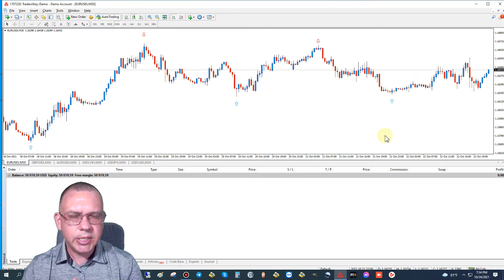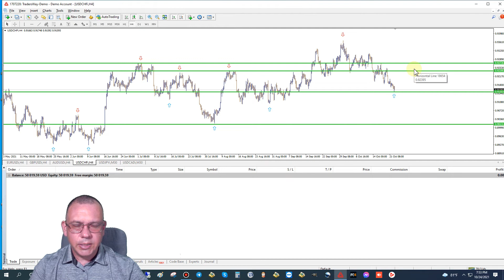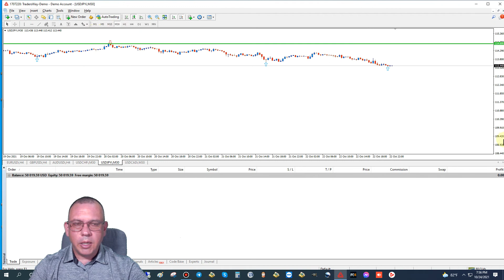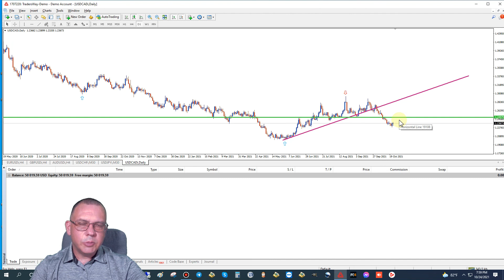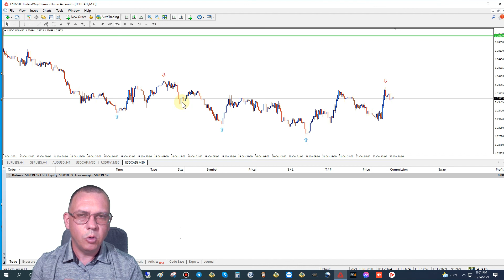Weekly Forex Trade Predictions October 25 - 29, 2021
This past week saw a gain in the Euro, British Pound, and Australian Dollar, but there was mostly ranging markets which allowed for some good buy and sell opportunities.   I think we will see a continuation of that this coming week but the price should be moving in the opposite direction however.

The U.S. Dollar also dropped but has hit a strong level of support across most USD pairs and will most likely be going back up for this week and next week possibly.  We will, however see a lot of ranging markets with some slight trends.  We should see the USD gain some strength for the next two weeks but depending upon the Non-Farm Payroll next week, I feel that the USD will be dropping more.   It is too early to predict what will happen with NFP but I have a feeling we will see the USD drop a lot more in the coming weeks.

Here are my basic predictions for this week...

There is not a large amount of high impact news this week but definitely enough to get the markets moving.  The main thing to look out for is this Wednesday when the Bank Of Canada releases it's Interest Rates.  We will see a lot of movement with the CAD currency pairs.

Also, Thursday, there is an Interest Rate statement released European Central Bank. So pay attention to that as well. If you have time, please mark all dates and times on your personal calendars so as to avoid trading during these times.